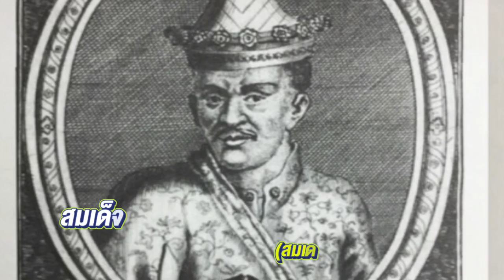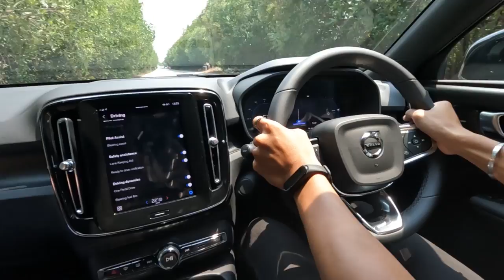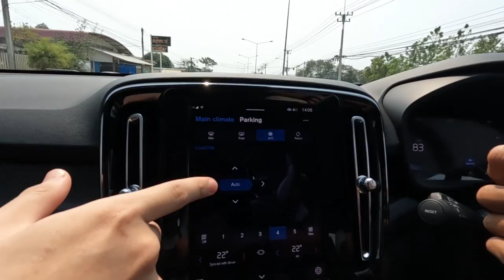เที่ยวศาลพันท้ายนรสิงห์กัน แต่ครั้งนี้ไปด้วยรถVolvo EV XC40 ชิลๆกันไปเลยค้าบบบ😆